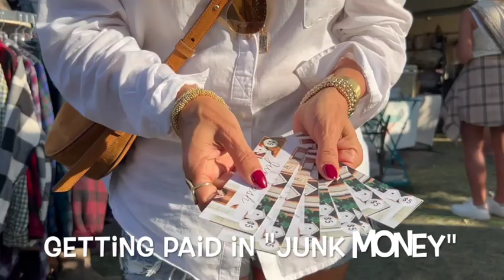Selling Vintage at a Live In-Person Show! Day 2 of Junkstock & Friends Who Came! Vlogtober Day 6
Such a busy day two of Junkstock! Check out the foot-traffic in our space and see the people who came to see us!

So great to see Lesley again this year! (Thanks for the snacks Lesley!) And last year, we did a BINS CHALLENGE together in the KC bins! Watching it here:

Also loved seeing Mike again this year - and his whole family!!

I'm doing a video everyday in October! You'll get to see Junkstock, Boss Reseller Remix, my Cruise at the end of the month, as well as something really big that will change everything for me!

JiaroPack Bubble Mailers and XL polymailers

Amazon Store Front:

Kristin ~ A Rural Squirrel
Raymond, IL 62560

“When you click on this link from this video and make a purchase, this can result in me earning a commission.